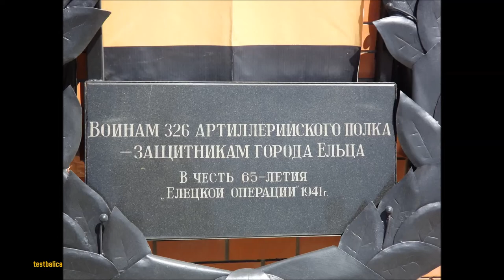Елец памятник в честь воинов 326-го артиллерийского полка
Памятный знак в честь воинов 326-го артиллерийского полка 122-мм гаубица М-30
Памятник в Ельце
Песня бр. Покрасс